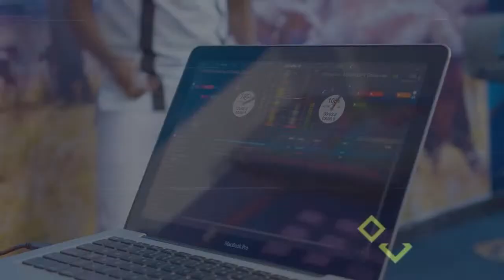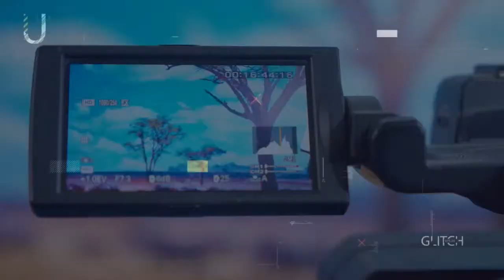ENKIGUANA E PARAN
ENKIGUANA E PARAN NABO O NABO O KAJIADO COUNTY WOMEN REP LEAH SANKAIRE